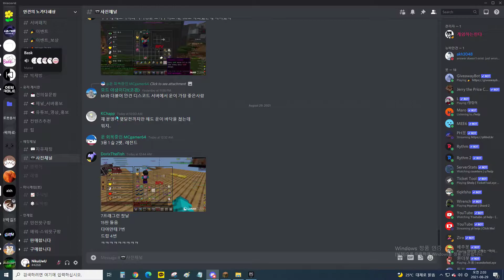그냥 베워, 아마도. | 하이픽셀 배드워즈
Play with : ZeroBack/SurvivMiracle/Rain
영상 소리 들리나? 나 소리 꺼놓고 해서 몰겠는데
한줄 영상 : 야 우냐 ㅋㅋ? 야 얘 운다 ㅋㅋㅋㅋ